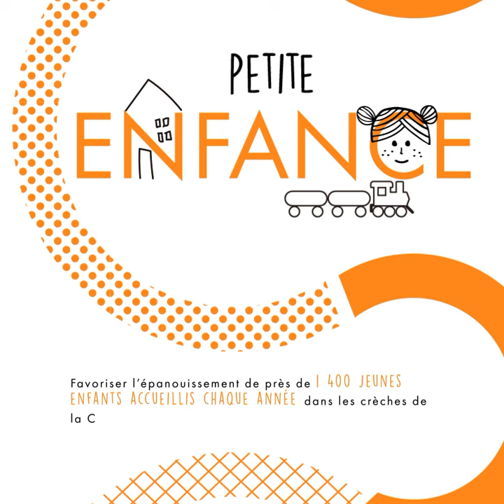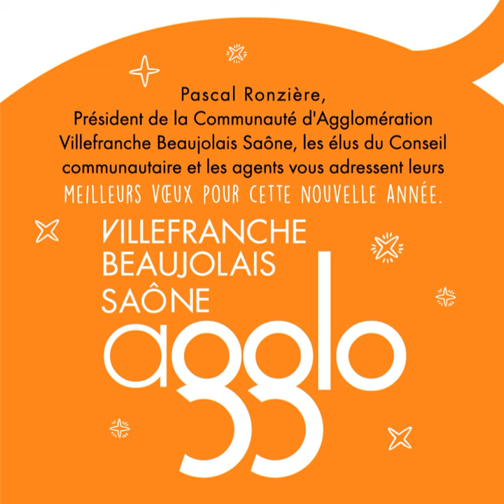Vœux 2021 de la Communauté d'Agglomération Villefranche Beaujolais Saône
La Communauté d'Agglomération est présente à vos côtés au quotidien : développement économique, environnement, petite enfance, sport, culture...
Le Président Pascal Ronzière, les élus  du Conseil communautaire et les agents vous adressent leurs meilleurs vœux pour cette nouvelle année.